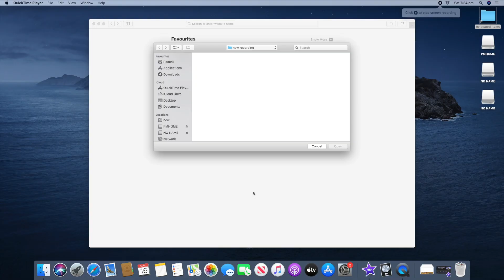Moving in Experience | Experience Part 3 | (Jessie Richardson)